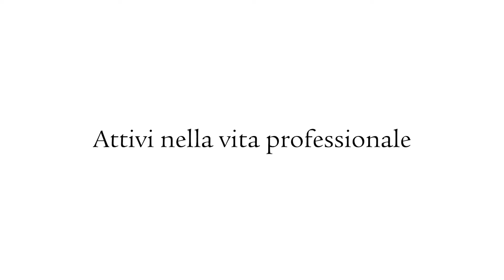«La flessibilità sul lavoro ha molto a che fare con la fiducia»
Vuole tutto e dimostra che è possibile ottenerlo: per Melanie Gujan modelli di lavoro flessibili e un’equa ripartizione dei compiti familiari sono essenziali.